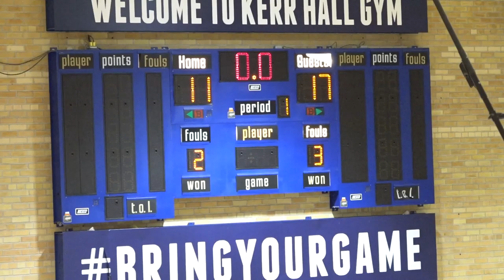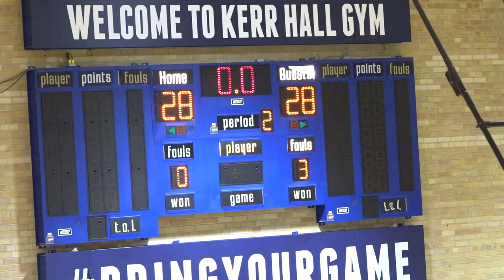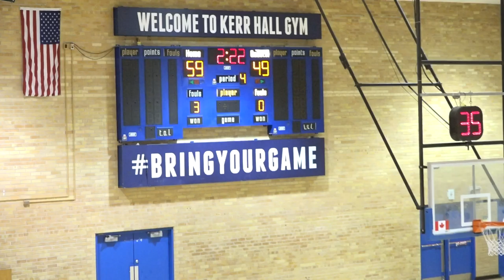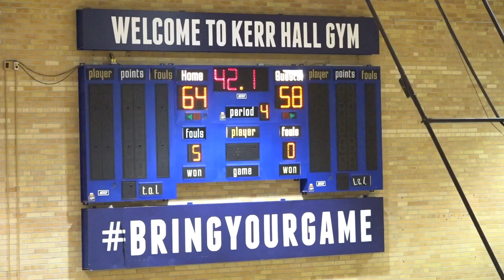tdssaa 2020 | AA FINALS | parkdale vs. silverthorn